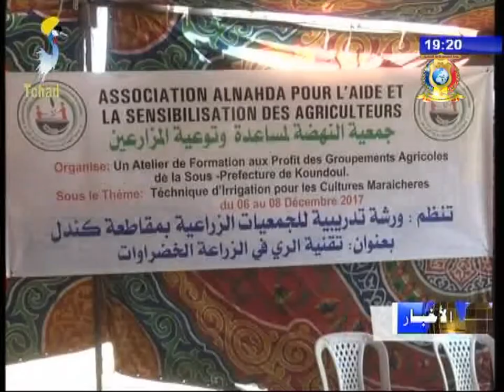نشرة تلفزيون تشاد يوم 06 ديسمبر 2017 - أخبار متنوعة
العناوين
1) طيران مدني - بيان بمناسبة اليوم الدولي للطيران المدني.
2) عدل - مسودة مشروع لإعتماد قانون حول حقوق المرأة و الطفل.
3) تعليم - إفتتاح أعمال الورشة التقييمية للتعليم النوعي في تشاد.
4) تدريب مهني - الهيئة الوطنية لترقية العمل تؤهل نزلاء السجون بمدينة سار.
5) إجتماعيات - تدريب المزارعين حول تقنيات الري الحديث.
6) سياسة - إنضمام حزب UNDR لحزب الحركة الوطنية للإنقاذ MPS.